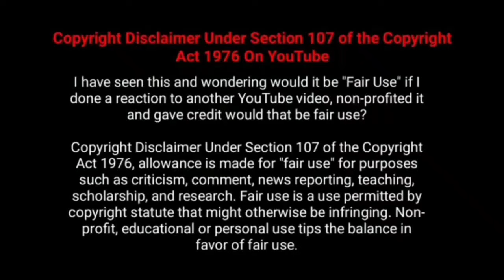ஆண்மையில்லா கணவர், மனைவி செய்த விபரீதம் !!காத்திருந்த அதிர்ச்சி !!Jks Talkiezz